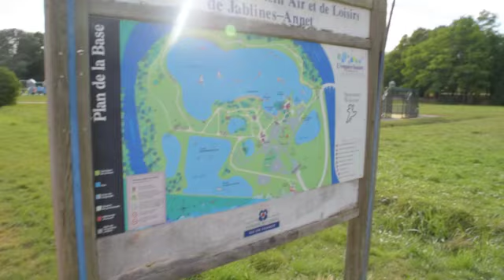Paris, France 4th of August 2016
4th day of our road trip took us too France!